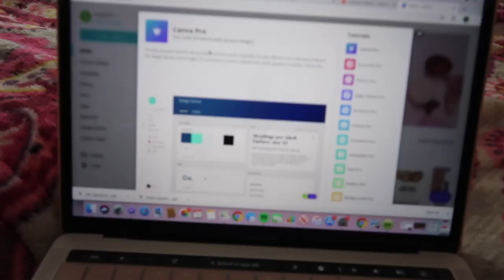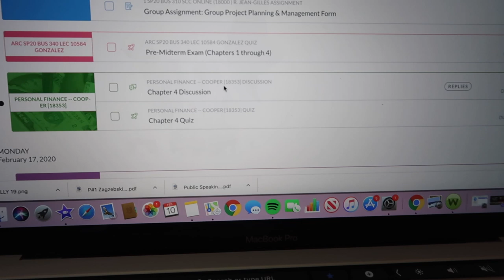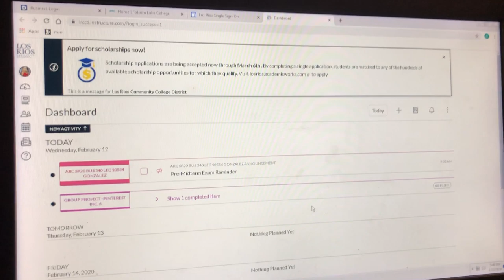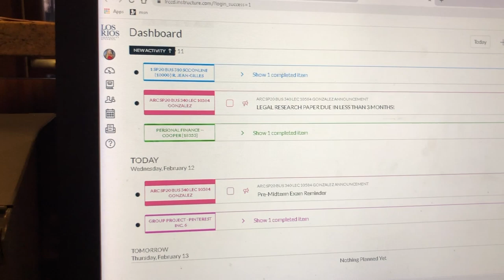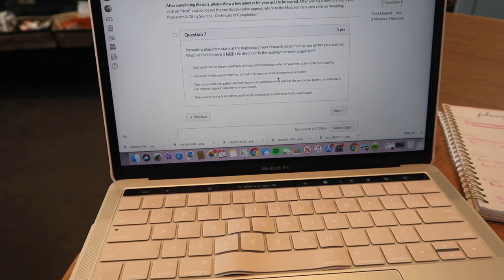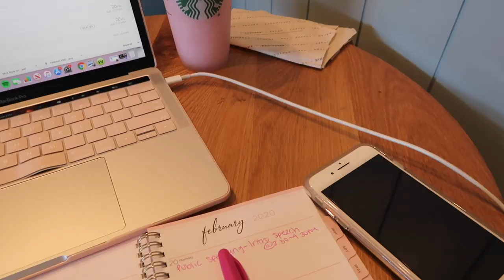WEEK IN THE LIFE AS AN ONLINE SCHOOL STUDENT 2020 | GRACE TAYLOR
-How old are you? 19, My birthday is February 5th :)
FILMING EQUIPMENT//

Tripod// Manfrotto

Editing// iMovie

day as online school student
online college student
online schooling
How to transition to online school
Corona virus
How to plan as an online student